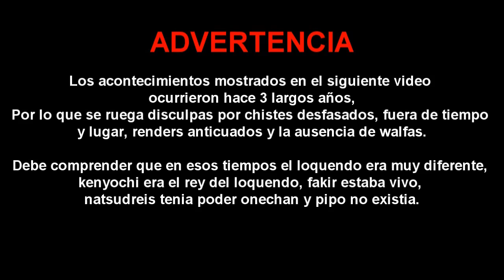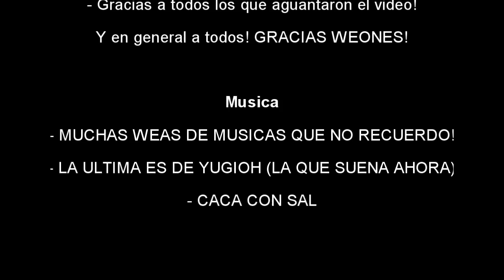Entrevista: Natsudreis, Fakir456, NishiProductions - Y Otras weás mas.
-- LEER DESCRIPCION --
Este Video de mierda lo empecé hace 3 años! SI! La entrevista fue hecha en MSN (asi de viejo), hasta el minuto 8 fue seguida al pie de la letra, pero luego se desvia un poco.
No pensé que terminaria esta wea, asi que penemon.
- El que encuentre a Hagi el avioncito se gana un beso de FeNiX :B
CURIOSIDADES:

- Darkan hizo el grito Darkaniano arriesgando que su mami lo puteara
- Nishi (Espiral) hizo las voces de Shadow~ Chupensela.
- Fakir hizo la voz de natsu!

Mi idea es comenzar una serie de videos antes de que termine el año.. claro.. es una idea, espero concretarla xD